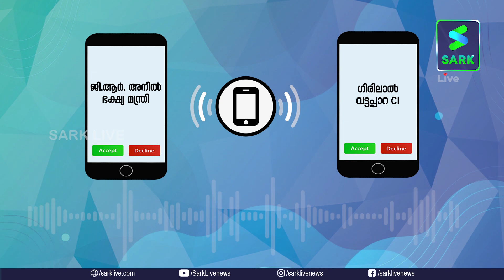മന്ത്രിക്കു നേരെ തട്ടിക്കയറി സിഐ | Police officer speaks harshly against minister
ഭക്ഷ്യമന്ത്രി ജി ആര്‍ അനിലിനോട് ഫോണ്‍ സംഭാഷണത്തിനിടെ തട്ടിക്കയറി തിരുവനന്തപുരം വട്ടപ്പാറ പോലീസ് സ്‌റ്റേഷന്‍ ഹൗസ് ഓഫീസര്‍ ഗിരിലാല്‍. സംഭാഷണം പുറത്ത്.